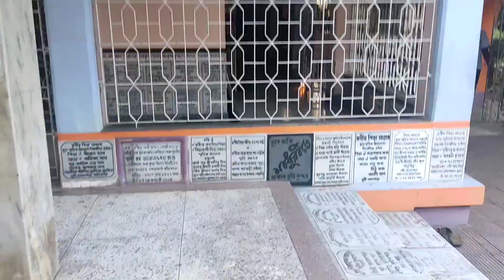আমার জীবনের প্রথম অভিজ্ঞতা ছট পূজো। Happy chhat puja.Bengalvlog Monpori.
Hello bondhura,
Ami Susmita Dey Guha, Welcome to my Bengali vlog channel..Ei channel e ami amar daily life er kichu happy moment tomader sathe share korte chai..Jodi amar ei choto choto moments gulo tomader valo lage then please Like Comment Subscribe kore amar pase theko r tomader valobasa dio.Thanku